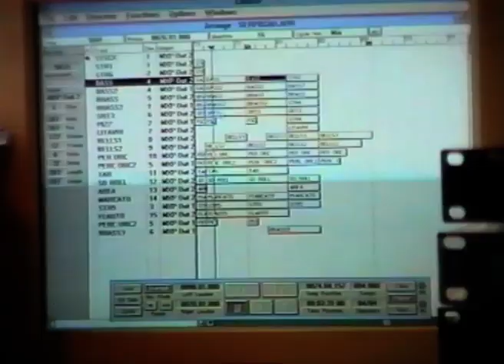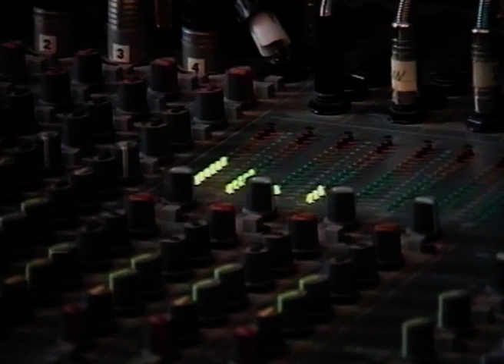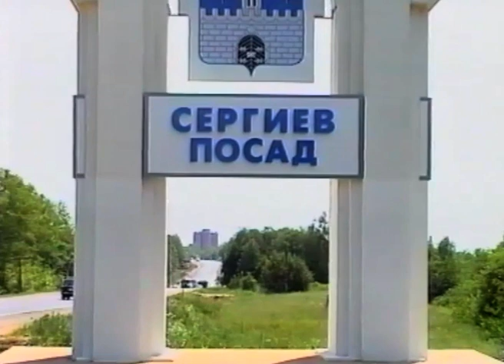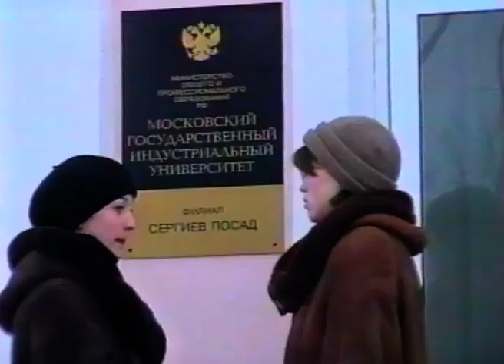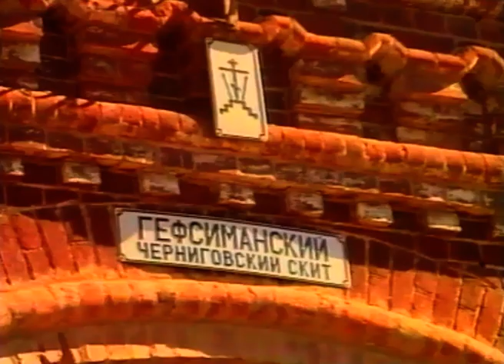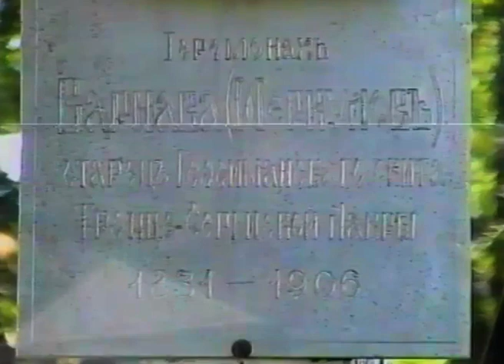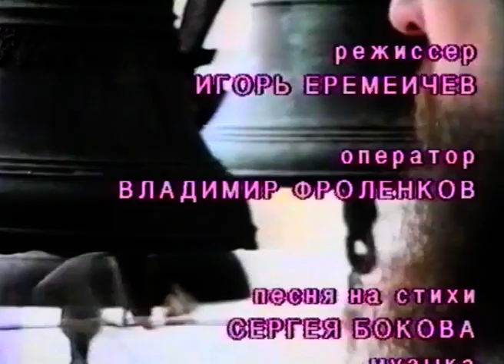Гимн. Фильм о том как создавался и записывался гимн Сергиева Посада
Гимн Сергиева Посада.
Автор слов: Сергей Боков
Автор музыки Михаил Гусев